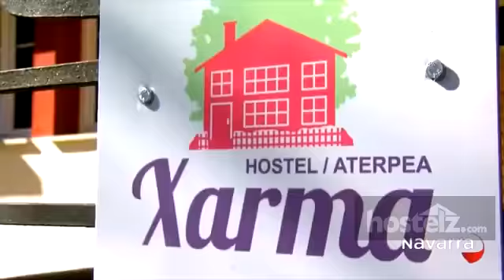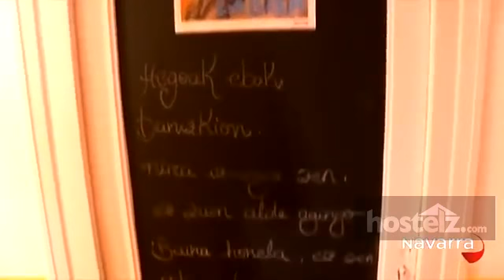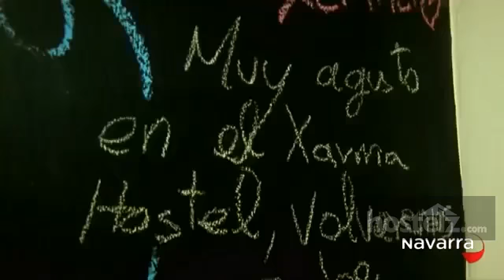Xarma Hostel - Pamplona, Spain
for reviews and price comparison for Xarma Hostel. for a complete list of all Pamplona hostels.